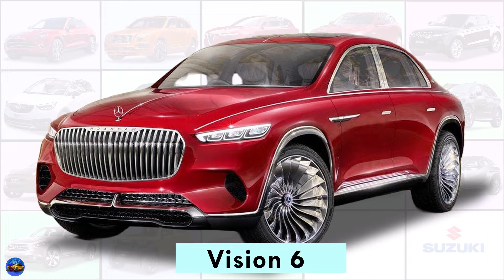BEST COMPACT CARS in Gran Turismo 7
0:00 - BMW i3
0:20 - Mini Cooper
0:31 - Fiat F500
0:40 - Volkswagen 1200
0:50 - Peugeot 208
1:08 - Toyota Yaris
1:27 - DS 3
1:44 - Abarth 500
1:57 - Alfa Romeo Moto
2:13 - Suzuki Swift Sport
2:32 - Mazda Demio
2:51 - Audi TT Coupe
3:10 - Renault Clio
3:27 - Ford Focus
3:40 - Daihatsu Copen
4:02 - Honda Fit
4:16 - Best Crossovers